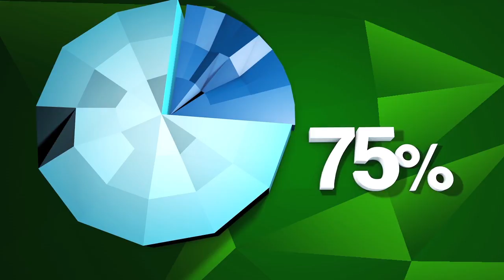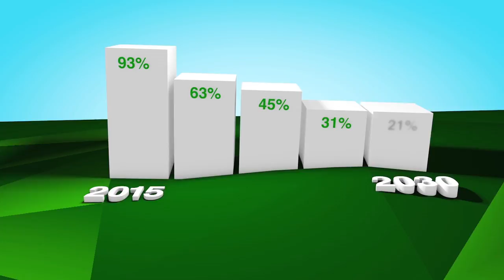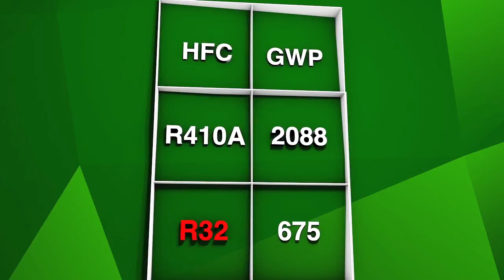Time for R32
The 2014 F-Gas regulations require a phase-down of high GWP HFC's to help reduce global carbon emissions.  Low GWP refrigerants such as R32 will become the refrigerants of choice.